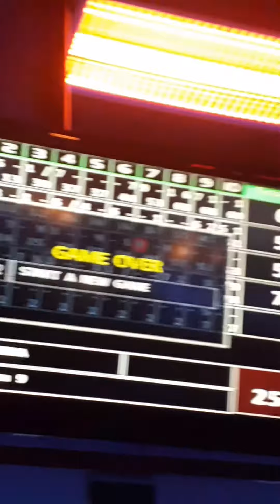una noche de juegos de boliche en San Antonio Texas